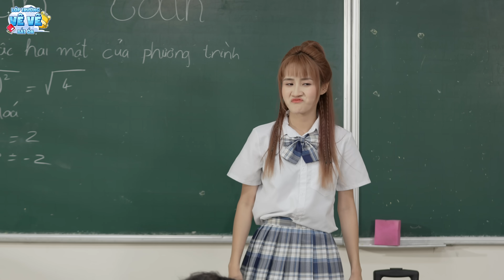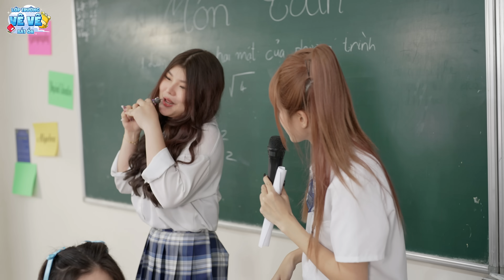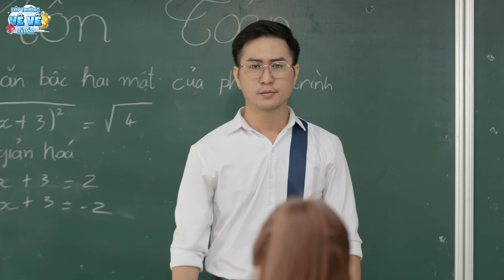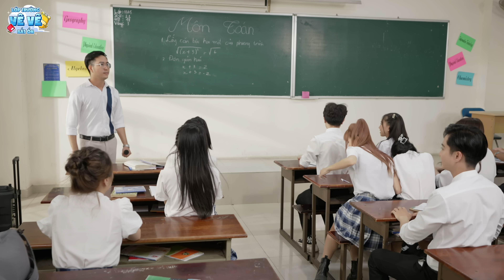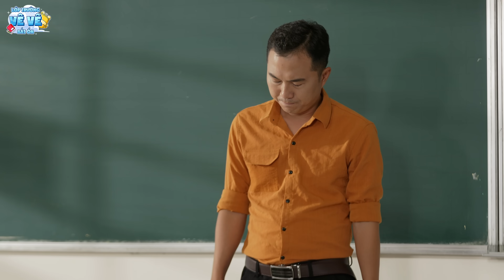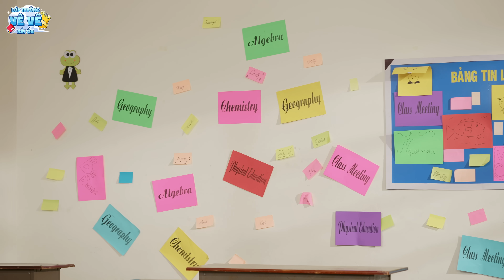LỚP TRƯỞNG BẤT ỔN TẬP 8 | TẠM BIỆT THẦY | PHIM HỌC ĐƯỜNG 2023 - Vê Vê Channel